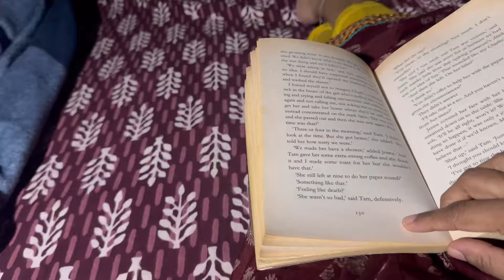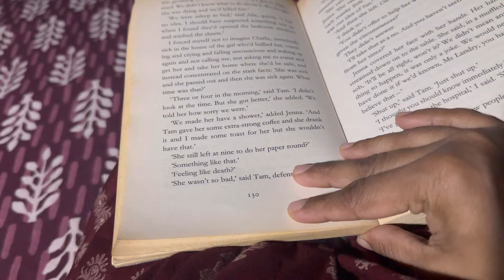3:45 AM School Routine vlog/Wht book I’m currently reading/Brinjal Roast/Tips 4Working Women/cookies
Previous vlog

What I Do To Wake up early/Prioritise Important things first/Motor pestle season/oven cleaning/Kids